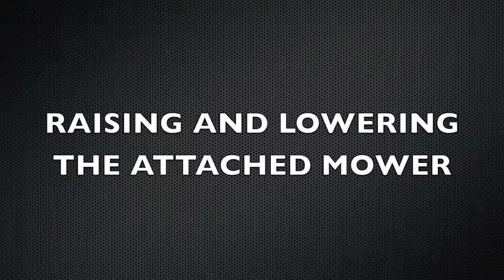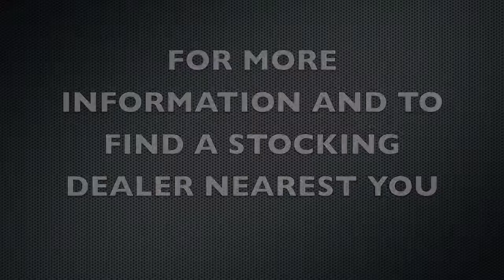Raising and Lowering the Mower Caddy | Farm Equipment | Lucas Metal Works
See how easy it is to raise and lower the Lucas Mower Caddy.